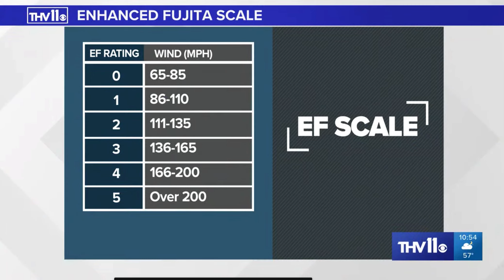March 31, 2023 Tornado - Little Rock, NLR, Sherwood, Jacksonville, Wynne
15 minute KHTV news report Sat night, April 1